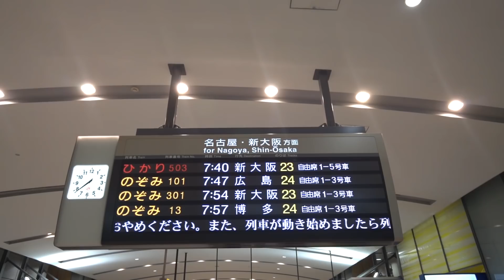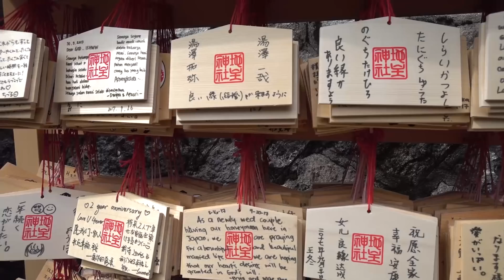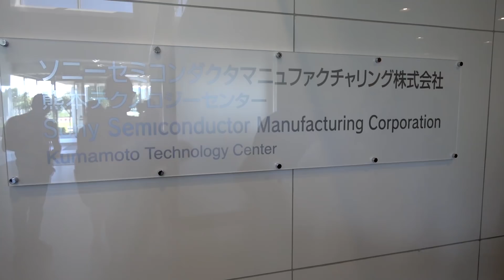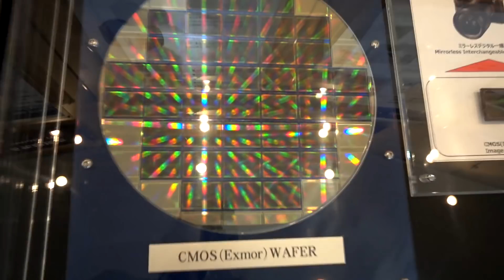Visitamos las fábricas de Sony en Japón y Tailandia (y estrenamos la nueva Sony RX0)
Descubrimos como se producen los sensores, cámaras y ópticas de la compañía en sus factorías de Kumamoto y Bangkok. Y de paso estrenamos la nueva RX0 con la que hemos grabado íntegramente este vídeo viajero.